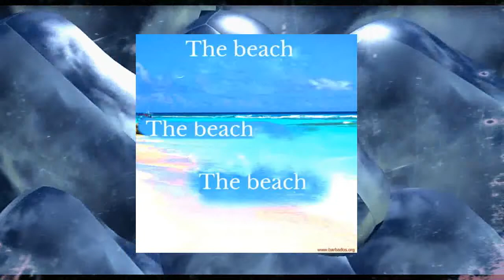The Beach by Lubomir Kavaldjiev (2023)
Произведението е създадено през декември 2023
The work was created in December 2023